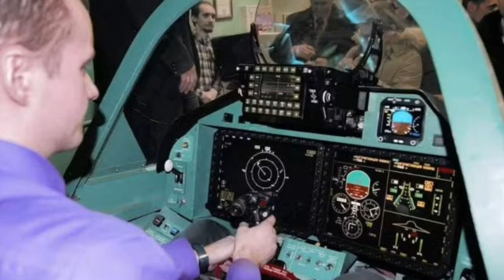Russian MiG-35 fighter jet proved weak in real-world conditions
The Russian MiG-35 fighter jet has often been highlighted as a highly capable aircraft, promising a wide range of advanced features. However, despite the impressive specifications on paper, the MiG-35 has proven to be underwhelming in real-world situations.

This video is for educational and informational purposes only. The platform provides unbiased educational coverage of topics across various disciplines.